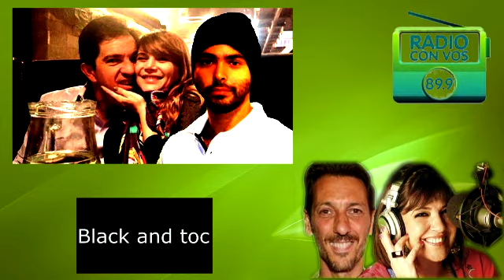Nazareno Casero, Karina Jelinek y el esposo de Granata “Black and toc”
Audio; Radio: Con Vos - Black and toc
Lunes a Viernes 10:00 a 14:00 hs.
Elizabeth Vernaci - Humberto Tortonese - María Carámbula - Teresa Donato - Diego Della Sala y Migue Granados